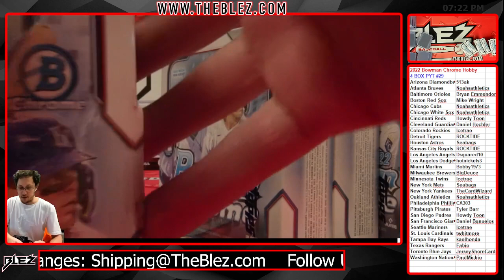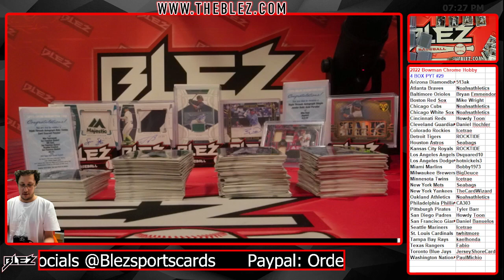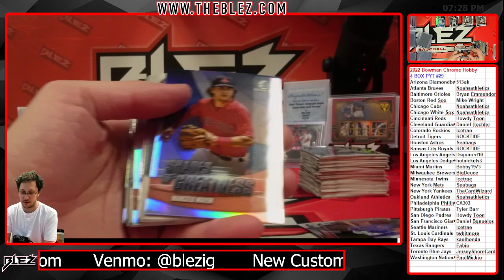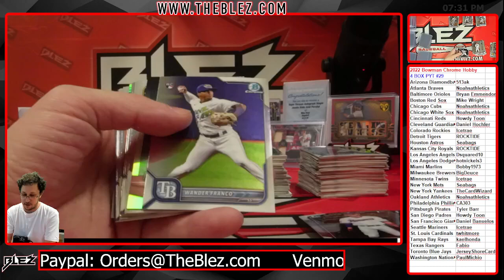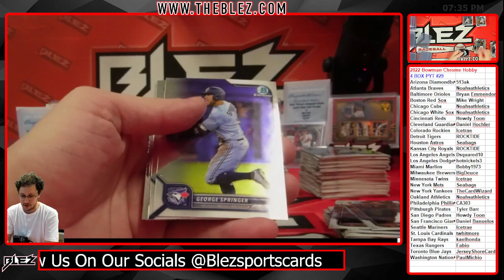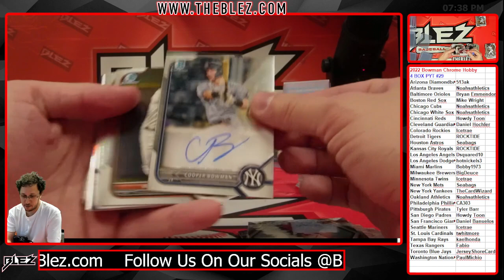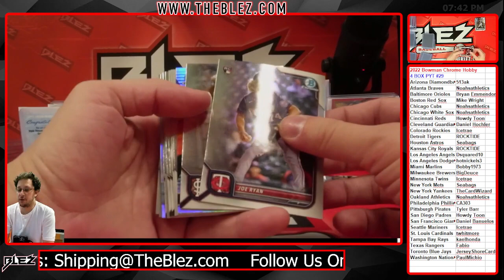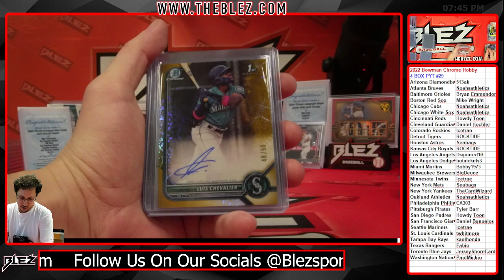2022 bowman chrome hobby 4 box break pick your team 29